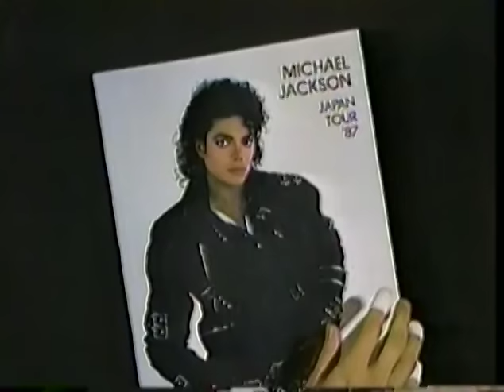Michael Jackson Bad Tour Yokohama 1987 [Dolby Digital 5.1] Full Concert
Michael Jackson Bad World Tour live at Yokohama 1987 in Dolby Digital 5.1 Stereo Sound

Tracklist:
Intro - 00:00:00
Wanna Be Startin' Somethin' - 00:02:08
Things I Do For You - 00:07:39
Off The Wall - 00:11:05
Human Nature - 00:14:52
Heartbreak Hotel - 00:19:19
She's Out Of My Life - 00:24:43
I Want You Back - 00:29:08
The Love You Save - 00:30:11
I'll Be There- 00:31:10
Rock With You - 00:35:26
You Are My Lovely One - 00:39:30
Workin' Day and Night - 00:45:25
Beat It - 00:52:47
Billie Jean - 00:59:17
Shake Your Body (Down To The Ground) - 01:05:16
Thriller - 01:18:02
I Just Can't Stop Loving You - 01:22:33
Bad - 01:28:59
Ending Credits - 01:34:58